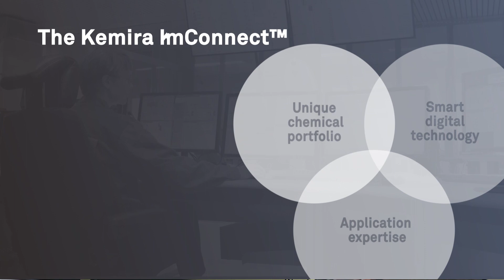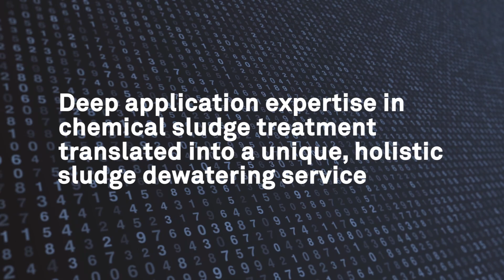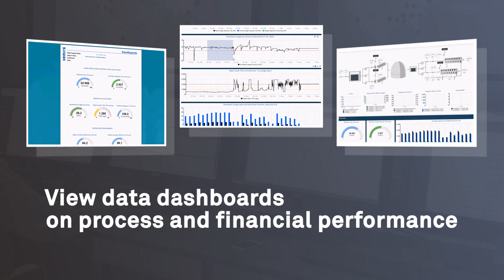Automated sludge treatment with Kemira Kemconnect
Reducing the cost of sludge management is a key priority for many plant operators. The use of technologies that are cost, energy, and manpower intensive - such as dewatering equipment, anaerobic digesters, dryers, or incinerators - takes a large proportion of a plant’s capital and operational budget.
Any savings that can be made in terms of sludge management can therefore translate into major gains and cost improvements for municipal wastewater treatment plants and improved profit potential for industries.

The KemConnect SD service optimizes your chemical sludge treatment prior to the dewatering equipment even under changing process conditions. We apply online analytics and utilize an advanced dosage control algorithm to continuously optimize your chemical sludge conditioning. The service includes the selection and supply of chemistry, the provision of online equipment, recommendations for optimal dosage points, and a customized reporting system.